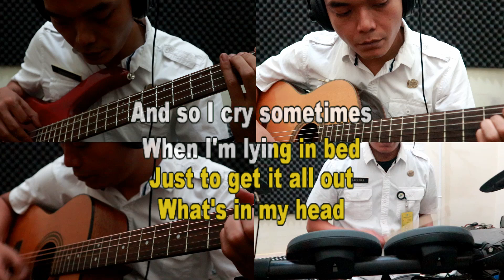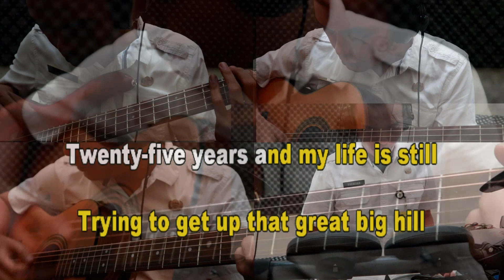[Acoustic Karaoke] What's Up - 4 Non Blondes (with Lyrics)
If you wish to use our track in your own YouTube videos, please leave a link to our channel and credit to AcoustiClub for the instrumental in your video description. We love seeing our tracks used on YouTube  though! so feel free to send us a link for your covers :)

What's Up - 4 Non Blondes This Acoustic Karaoke version